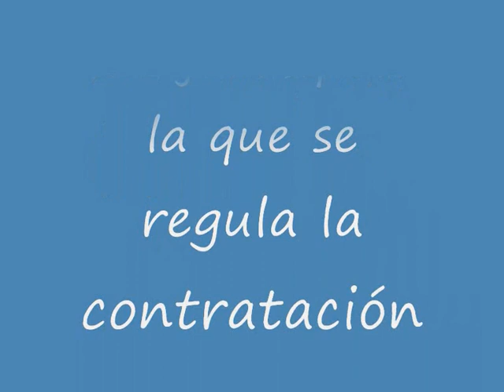Juntas de Contratación del Ministerio de Defensa, del Estado Mayor de la Defensa y de los Ejércitos.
Orden DEF/2021/2011, de 13 de julio, por la que se regula la contratación centralizada y se modifica la composición y competencias de las Juntas de Contratación del Ministerio de Defensa, del Estado Mayor de la Defensa y de los Ejércitos.